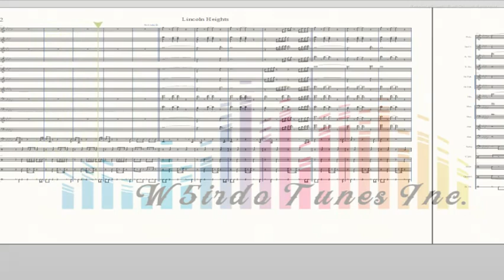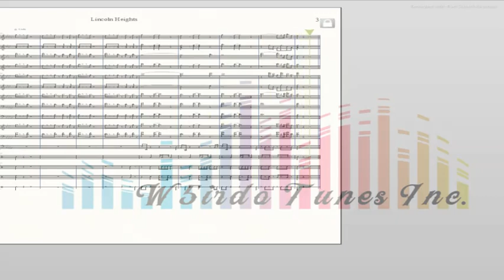Lincoln Heights Full Band Arrangement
Background Music Soundtrack

Genre: Disco